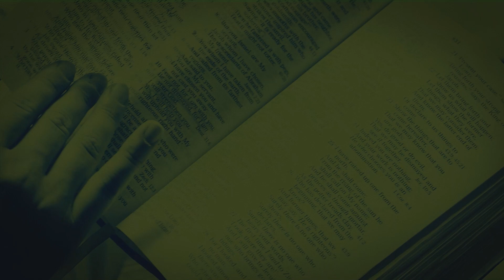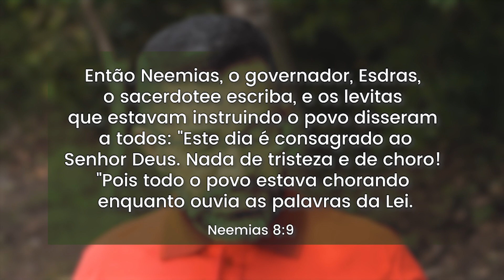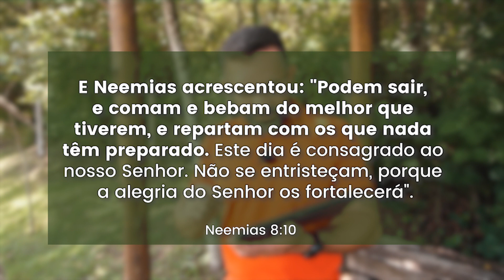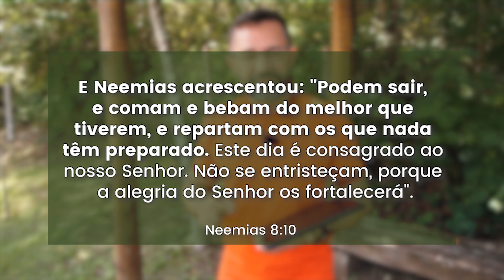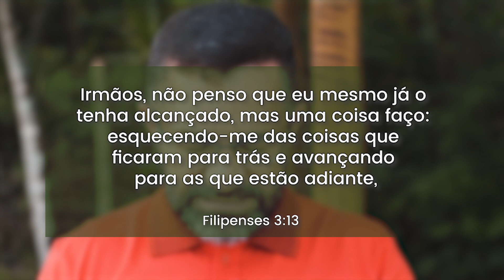O QUE A BÍBLIA DIZ: Frustração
Neste programa o pastor Rodinei Medeiros vai nos trazer uma profunda reflexão a respeito das promessas de Deus para nossas vidas.